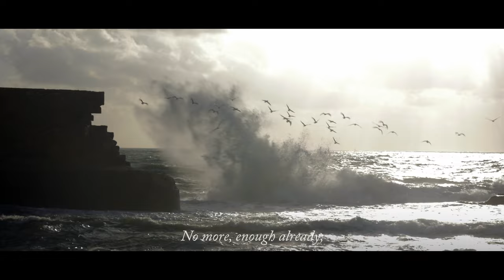Book Trailer: Thin Places by Kerri ní Dochartaigh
Video by Grayling Agency; Creative Director: Cutter Streeby, Video Production: Nikita Shcherban; Score: Eye of Seasons; Lead Photography: Manus Kenny

Both a celebration of the natural world and a memoir of one family’s experience during the Troubles, Thin Places is a gorgeous braid of “two strands, one wondrous and elemental, the other violent and unsettling, sustained by vividly descriptive prose” (The Guardian).

Kerri ní Dochartaigh was born in Derry, on the border of the North and South of Ireland, at the very height of the Troubles. She was brought up on a council estate on the wrong side of town—although for her family, and many others, there was no right side. One parent was Catholic, the other was Protestant. In the space of one year, they were forced out of two homes. When she was eleven, a homemade bomb was thrown through her bedroom window. Terror was in the very fabric of the city, and for families like ní Dochartaigh’s, the ones who fell between the cracks of identity, it seemed there was no escape.

In Thin Places, a luminous blend of memoir, history, and nature writing, ní Dochartaigh explores how nature kept her sane and helped her heal, how violence and poverty are never more than a stone’s throw from beauty and hope, and how we are, once again, allowing our borders to become hard and terror to creep back in. Ní Dochartaigh asks us to reclaim our landscape through language and study, and remember that the land we fight over is much more than lines on a map. It will always be ours, but—at the same time—it never really was.